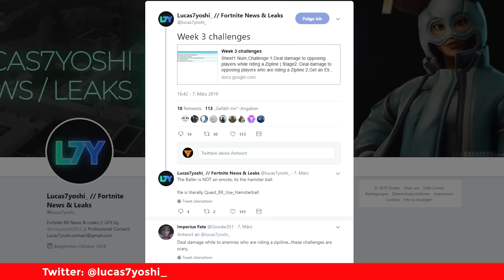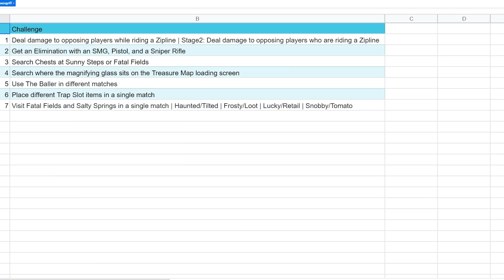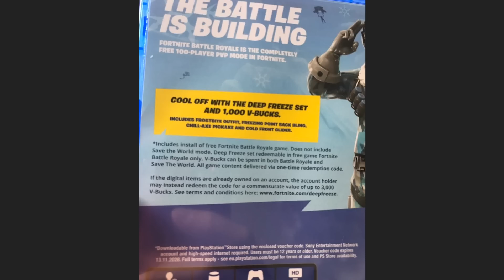Fortnite Daily News *OMG* HAMSTERBALL & GÜNSTIGE V-BUCKS (09 März 2019)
Fortnite Daily News. Hamsterball
9th March 2019 Hamsterball & Lava Bug
*Creator Code: VANSNIPES